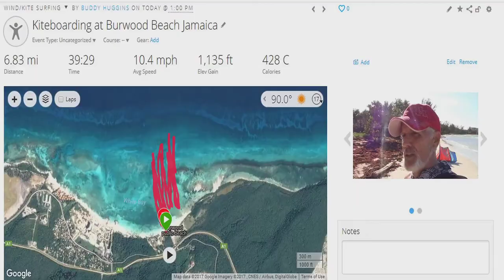I Kiteboarded 12.5 miles in in two back-to-back sessions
Getting better, still need much more time of the water. Tried out a new board today, went well. it was a Cabrinha kite board, one of the best made. It was 141 wide, and allowed me to edge up when really good.

See all the trash and seaweed on the beach from a storm that last for days!
Kiteboarding is a real workout. With more practice I will be able not to have to burn so many calories and tire myself out. the waves in the sea were about 3 to 4 ft. I guess this is why I'm seeing so much gained elevation when I'm at sea level. Do any of you other kiters see this kind of elevation gain?

Jamaica Sports Vacations, Jamaica Water Sports, Kiteboarding Lessons, Kitesurfing Lessons, Kiteboarding Jamaica, Brian Schurton, kitesurfing, Windsurfing, Paddle Board Rentals, Montego Bay Windsurfing, Jamaica Sport Vacation, Burwood Public Beach, Falmouth, Kitesurfing Lessons, Paddle Board Rentals, Paddle Board, Paddleboarding Jamaica, kitesurfing instructor, kiteboard instructor,

~ Buddha   : )